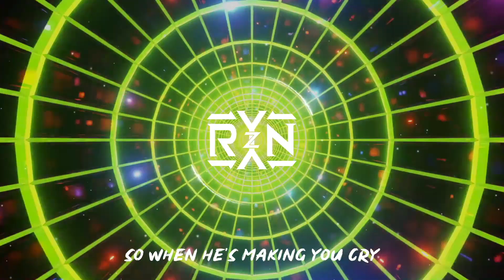RYYZN - You're Welcome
If you use our music fill out this form

~SEASON 5~
Episode 5 - You're Welcome

Happy New Years Weirdos! can't wait for another amazing year with you guys 🎉🎉